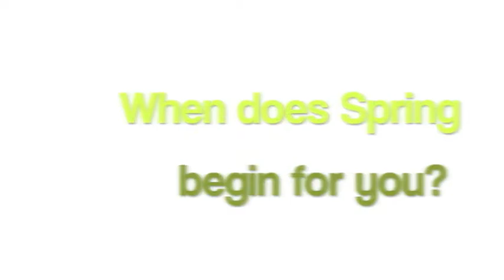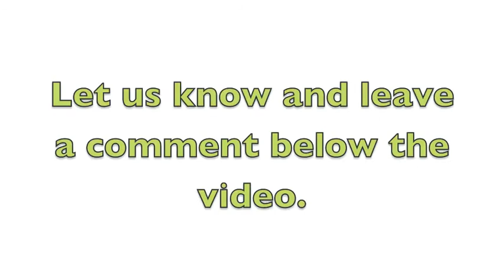The First Day of Spring at Incept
Today marks the first official day of Spring at Incept. But lately the weather has had us all thinking it was almost Summer?!  So we asked our team, "When does Spring REALLY begin for you?"